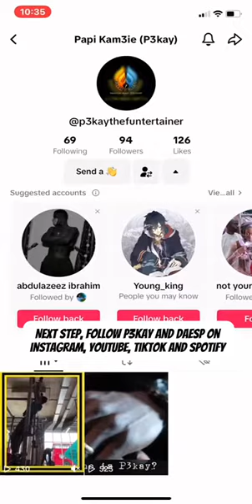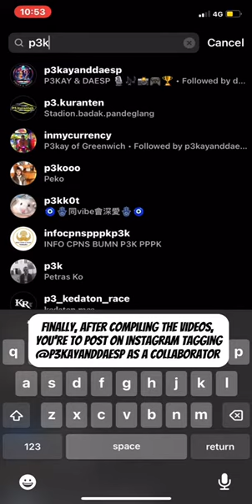How to sign up for Daesp Audition.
Dear aspiring talents,

Join P3kay & Daesp for a chance to showcase your talent!

2. Screen record your follow and DM us if not followed back within 5 days.

The first 50 collaborations that were accepted on Instagram will be invited to our talent show on March 12 in Our Studio in Hope Junction, Alakia, Ibadan.

Let's make magic happen at P3kay & Daesp!

Warm regards,